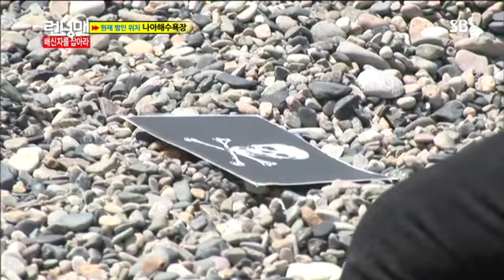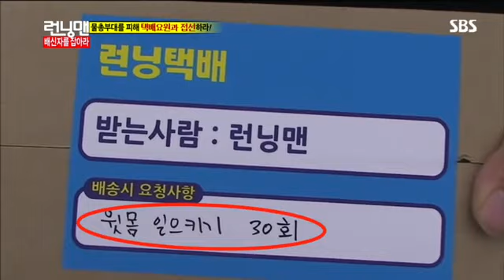런닝맨 엄정화,김상경 #3